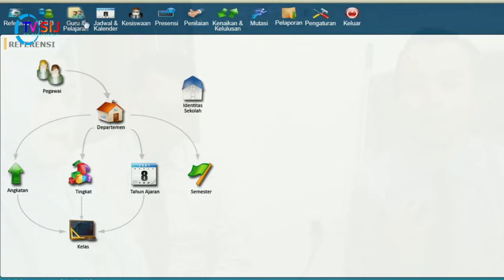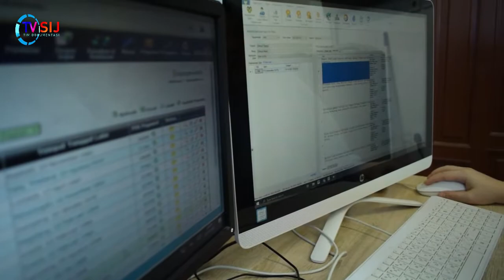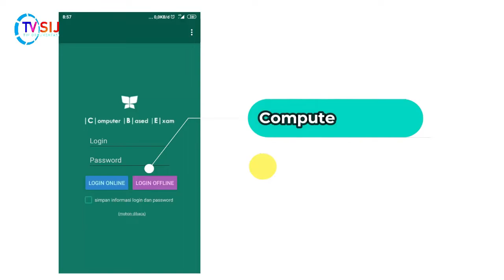NGOBROL SANTAI | NGOMONGIN JIBAS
Channel ini dibuat untuk menyimpan dokumenentasi tentang momen-momen kegiatan Sekolah dan mempublikasikannya agar khalayak juga ikut mengetahui apa saja kegiatan di Sekolah..